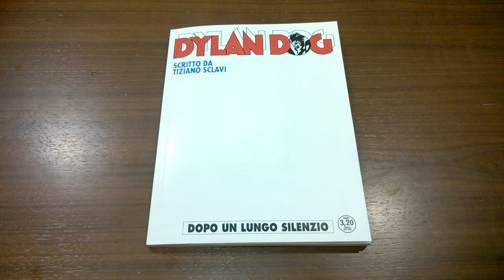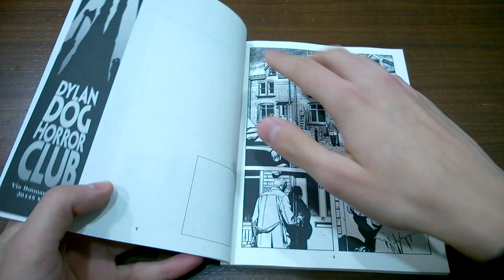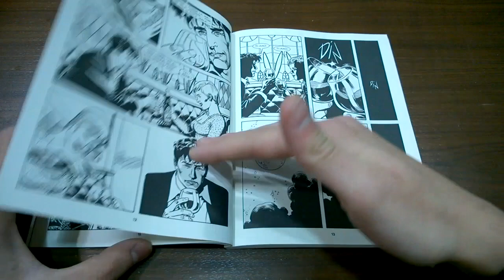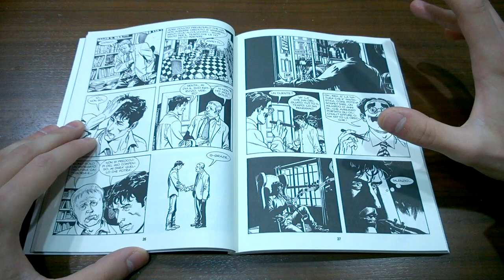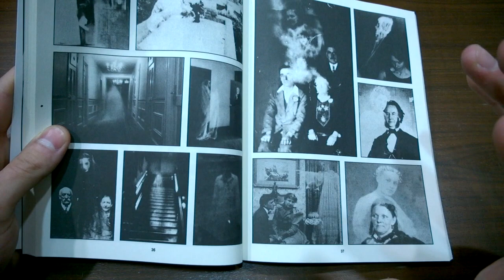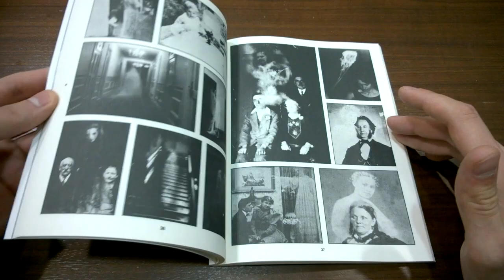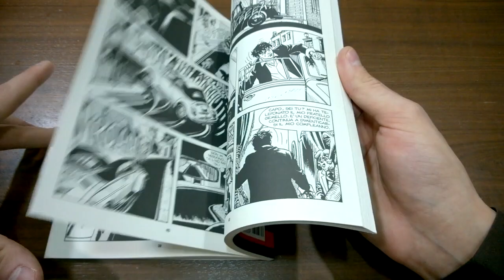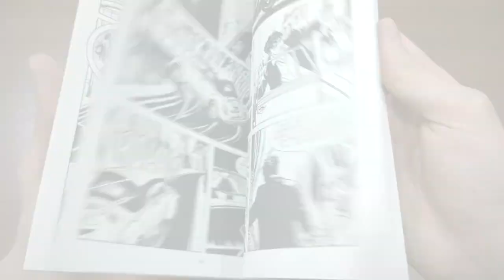Dylan Dog Mensile N° 362 - Dopo un lungo silenzio: Recensione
Facebook: Penso di essere l'unico ragazzo in Italia a non avercelo.